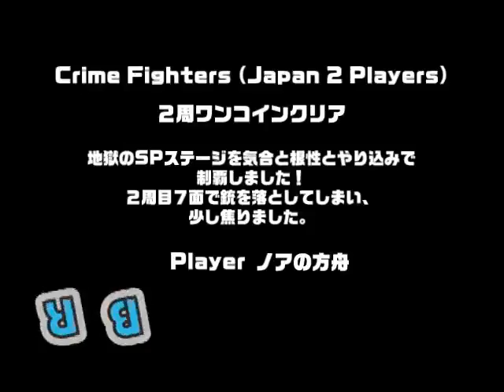クライムファイターズ / Crime Fighters ALL part 1 of 8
この動画のプレイヤーであるNOA氏のチャンネル
「風雲児でナイスGUYなゲーム野郎」

クライムファイターズ / Crime Fighters (Japan 2 Players)　コナミ　1989　２周ワンコインクリア　Player　ノアの方舟　収録Ver　雷豆jpk　地獄のSPステージを気合と根性とやり込みで制覇しました！　２周目７面で銃を落としてしまい、少し焦りました。